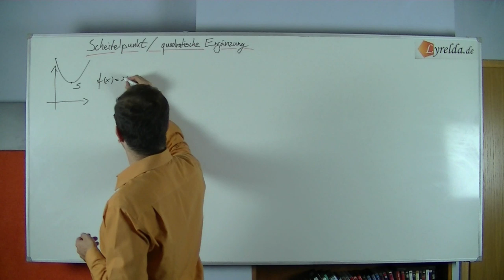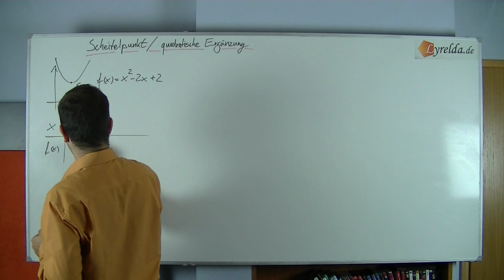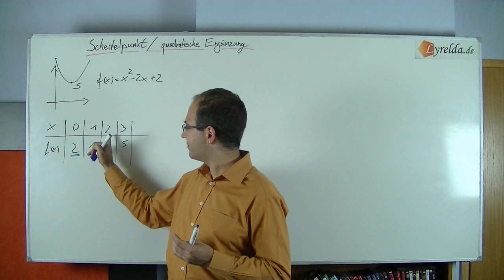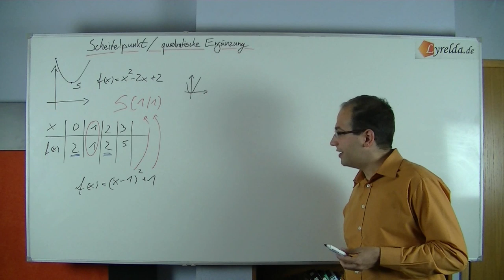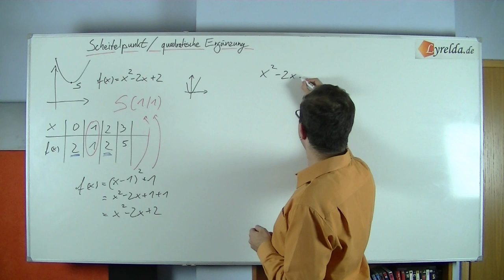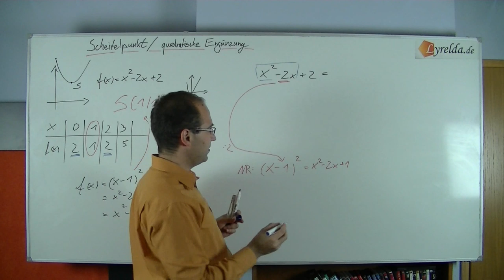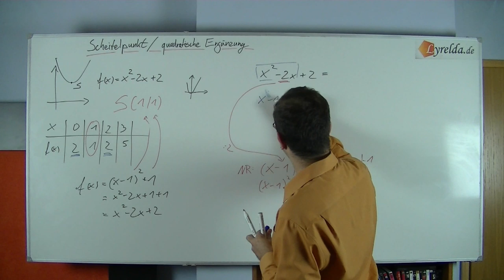Scheitelpunkt einer Parabel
LyreldaHD